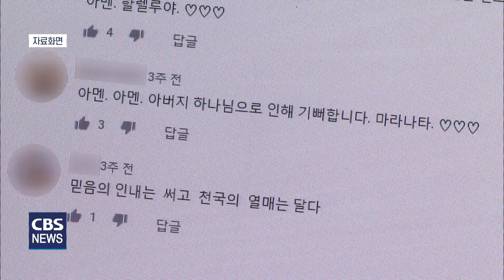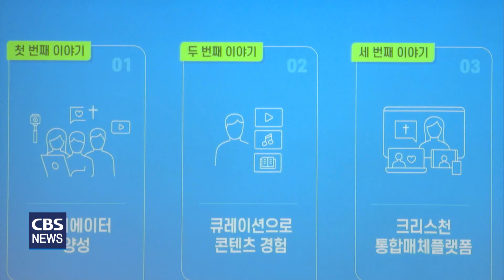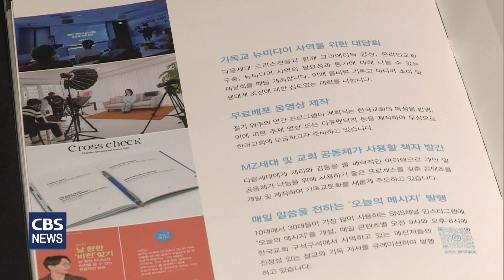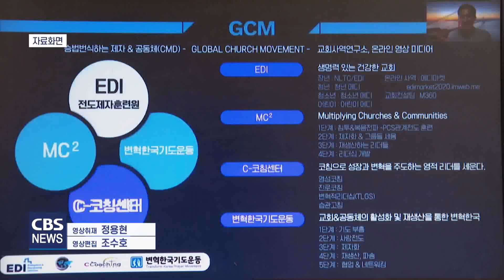[CBS 뉴스] 동영상 플랫폼·메타버스 활용한 다음세대 사역 주목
급변하는 사회 속에서
다음세대에게 다가가기 위한 전환적인 노력이
한국교회에 요구되고 있습니다.

특히 미디어 콘텐츠를 통한
온라인 사역들이 강조되고 있는데요.

선교단체들을 중심으로
동영상 플랫폼과 메타버스를 활용한
사역들이 시도되고 있어 주목됩니다.

코로나19 펜데믹 이후
온라인 사역의 중요성이 더욱 커지고 있습니다.

특히, 다음세대는
스마트폰을 신체의 일부처럼 사용한다는 뜻에서
'포노 사피엔스'라고 불릴 정도로
미디어 콘텐츠의 영향을 크게 받고 있습니다.

하지만 유튜브를 통해
잘못된 종말론과 근본주의적인 신앙 콘텐츠가
무분별하게 퍼지는 등
오히려 신앙생활에 큰 해가 되기도 합니다.

또, 신천지와 JMS 등 이단 사이비 단체들도
온라인 홍보에 공격적으로 나서면서 우려가 커지고 있습니다.

이런 가운데 넥스트엠선교회는
검증된 기독교 콘텐츠를 한 곳에 모아 제공하는
동영상 플랫폼, '넥스트엠 앱(app)'을 출범했습니다.

기존의 콘텐츠와 서비스를 융합하는
'매시업' 기술을 통해 넷플릭스와 같은
기독교 플랫폼을 만들겠단 목푭니다.

[황덕영 이사장 / 넥스트엠선교회]
어느 한 곳에 들어가서 거기에 많은 건강한 콘텐츠들을 받을 수 있는 플랫폼이 너무 없는 거예요. 0858 (유튜브는) 알고리즘 자체가 내가 선호하는 채널이 뜨게 돼 있기 때문에 절대적으로 건강한 신앙생활에 대해서는 한계가 있죠. (콘텐츠들이) 잘 모아져서 잘 만들어져서 세대를 초월해서 복음 안에서 다양한 콘텐츠들이 공유가 되고...

넥스트엠선교회는
"교회는 시대마다 문화를 담는 그릇을 통해서
변치 않는 복음을 증거해왔다"며
"지금은 뉴미디어를 통해
소중한 믿음의 유산을 전해야 한다"고 강조했습니다.

"뉴미디어 아카데미'를 운영하며
크리스천 크리에이터 양성과
역량 강화에도 나섭니다.

선교회는 "다음세대는 일방적으로
소비를 요구 받는 세대가 아니라,
생산의 주체로 참여하는 세대"라며
"자생적으로 크리스천 콘텐츠가
생산, 공급, 소비되는 선구조를 만들어나가겠다"고 밝혔습니다.

그리스도인들의 교제와 신앙 성숙을 돕는
가상현실공간도 생깁니다.

한국대학생선교회 CCC는
기독 메타버스 플랫폼 'C-ON'을
오는 13일 출시한다고 밝혔습니다.

코로나19 당시 가상현실 공간에서
온라인 수련회를 진행한 CCC는
새로운 복음의 통로로서 메타버스를 주목했고,
복음적인 콘텐츠를 담을 수 있는
새로운 플랫폼을 개발했습니다.

방학의 공백이나 해외 사역 등
물리적인 거리를 뛰어넘을 수 있을 뿐만 아니라,
더욱 손쉽게 마음의 문을 열고
교제할 수 있는 공간입니다.

또, 각종 강의와 설교를 들을 수 있고,
소그룹 활동과 성경 이야기를 바탕으로 한
다양한 놀이 활동도 할 수 있습니다.

[허재연 간사 / CCC 디지털전략팀]
메타버스를 활용해서 성경 스토리를 직접 체험하고 묵상할 수 있다면 정말 강력한 복음의 통로가 될 수 있을 거라고 믿는데요. 여러 공동체와 모임에 소속되면서 모임을 위한 전용 공간이나 게시판, 또 그 게시판을 통해서 기도 제목도 나누고 말씀도 나누고 은혜도 나누고 이렇게 자신의 이야기를 함께 소통하면서. "

CCC는 "C-ON이 영혼을 살리는 공간이 되어
교회와 선교 단체의 영적 운동을 돕길 원한다"며
"그리스도인들 뿐만 아니라,
비그리스도인들도 흥미롭게 접근해
복음을 접할 수 있는 장이 되길 바란다"고 전했습니다.